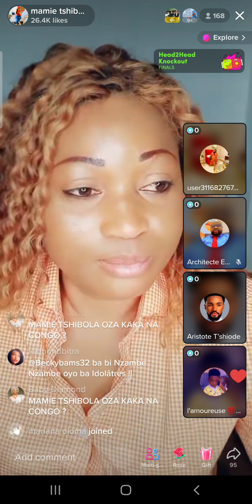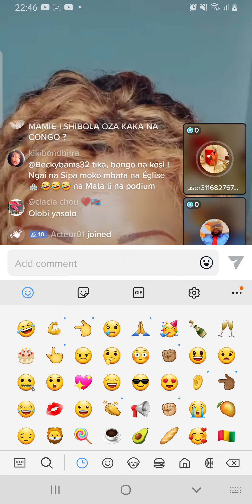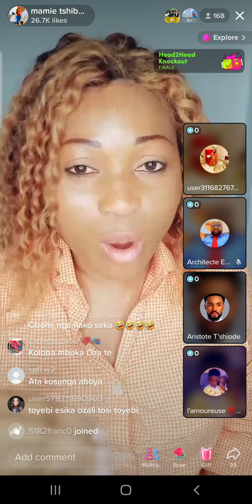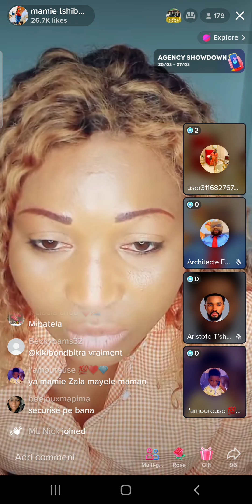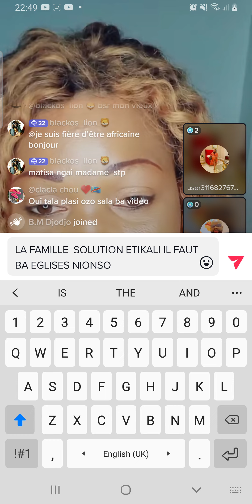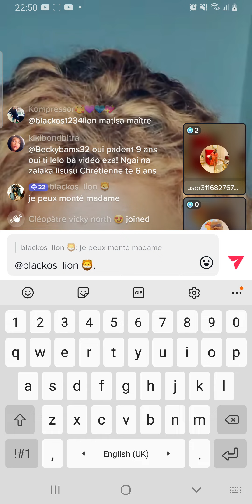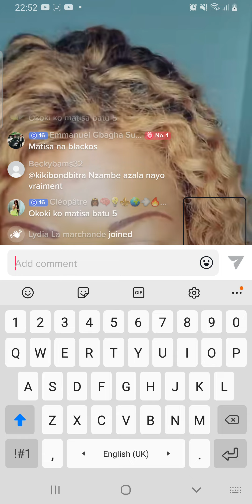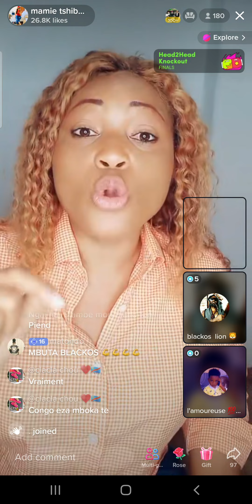BOKOTA TOLANDA MAMIE STHIBOLA